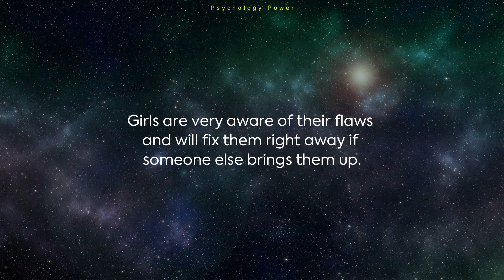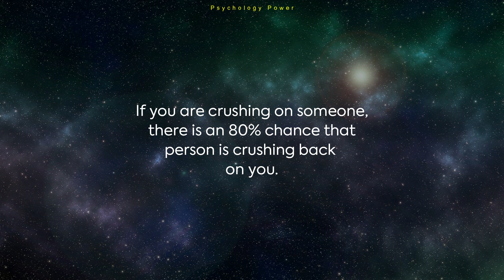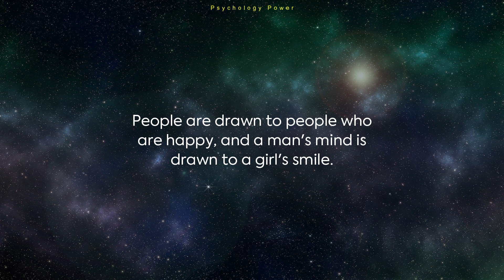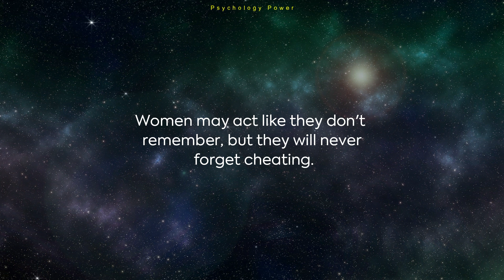PSYCHOLOGY FACTS ABOUT HUMAN BEHAVIOR | Interesting Psychological Facts